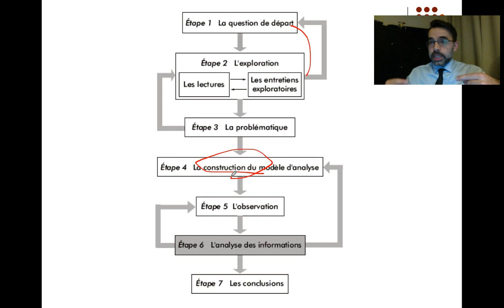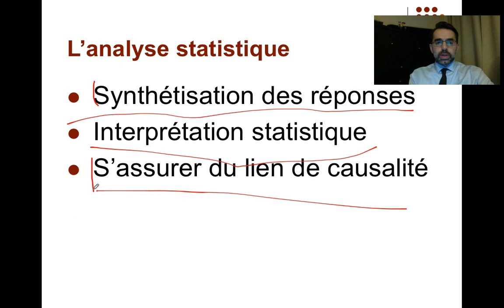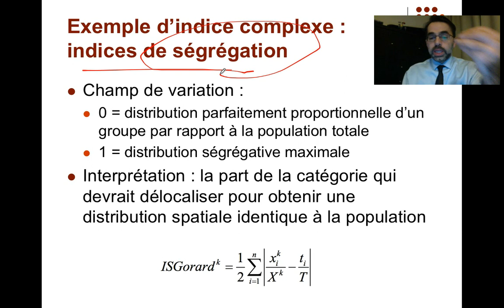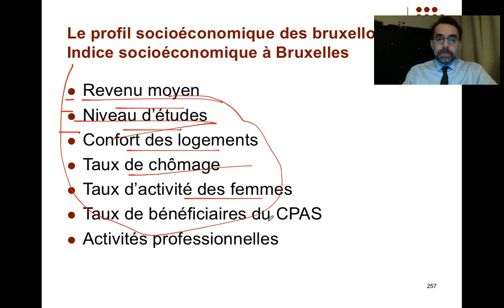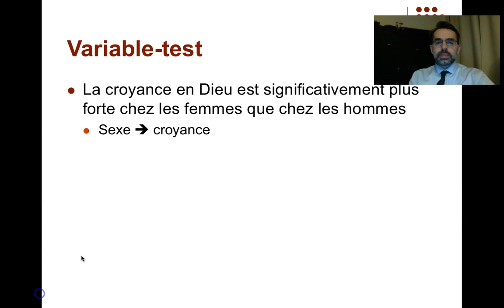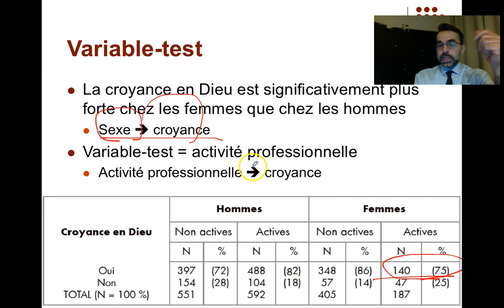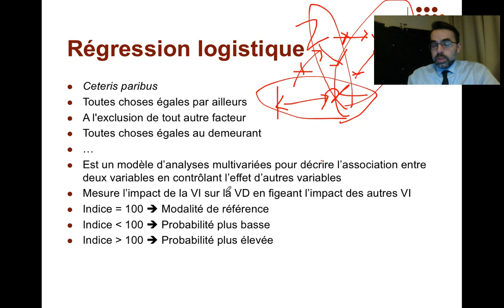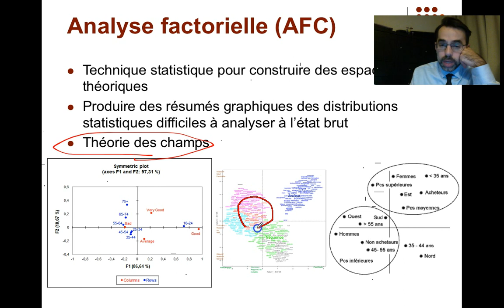9. Analyse des données quantitatives